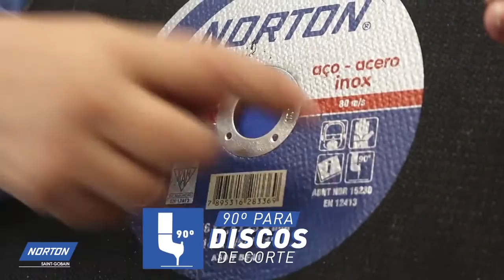TW Norton Tips Cap 4 tem 1 Informacion del disco ab720P HD